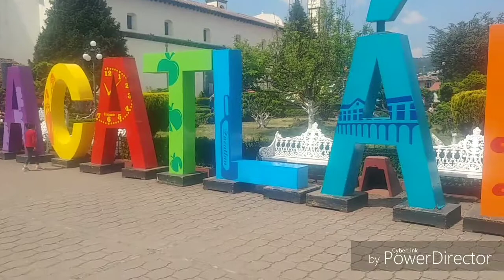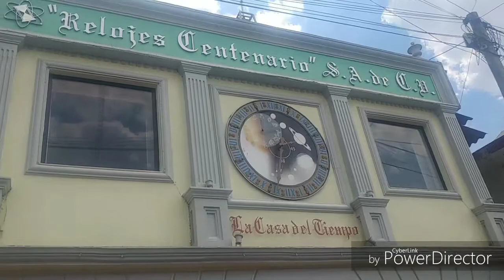Zacatlan de las manzanas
Pueblo magico